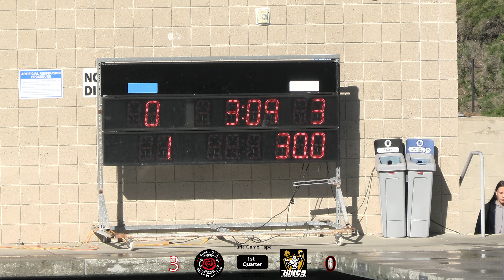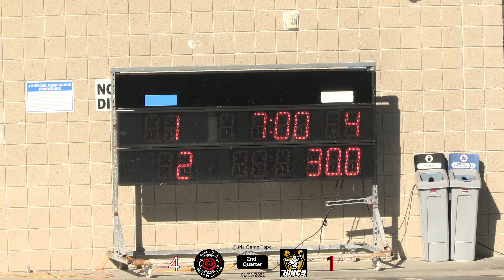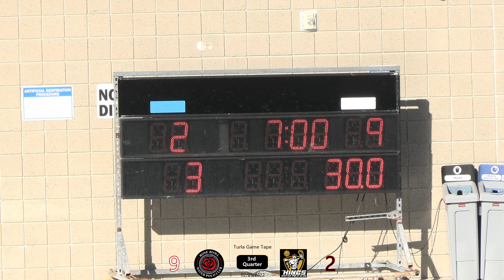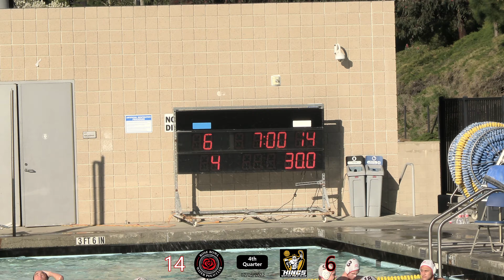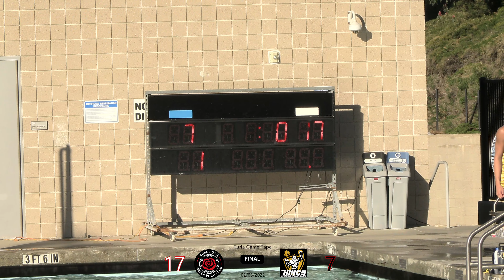2022/02/05 18U Rose Bowl vs Kings Elite (17-7)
2022 KAP7 International Tournament (Game 1)
18U Platinum, Santiago Canyon College